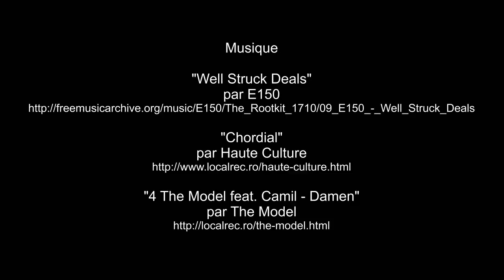MTB French Cup XCO 2015 Marseille Elite Men Coupe de France VTT Hommes Cross Country XC World Race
1 Titouan Carod
2 Maxime Marotte
3 Jordan Sarrou

"4 The Model feat. Camil - Damen" par The Model